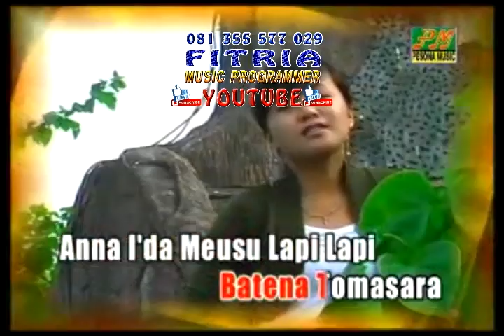PA'MAI' SATETENNA FAJRIAH EKKO LAGUMANDAR KARAOKE TANPA VOKAL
WA.081355577029